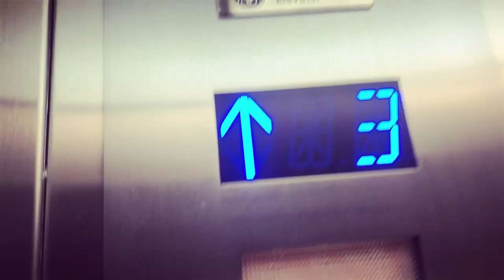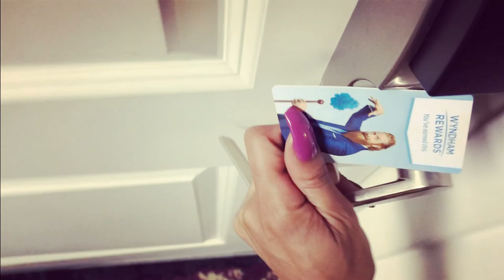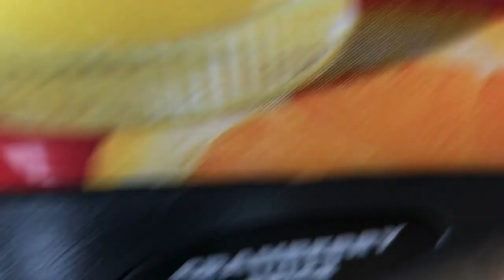Im Going On Tour ! (VLOG)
Every weekend my girl gives a showcase that raises money for the community. This week we were in Lynchburg, VA promoting anti bullying/ stop the violence. Check out how everything went !